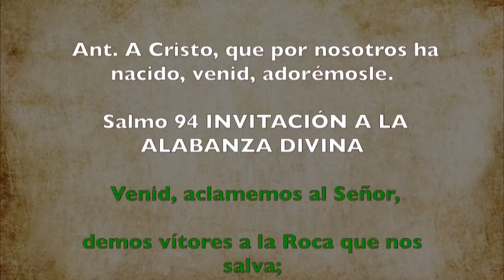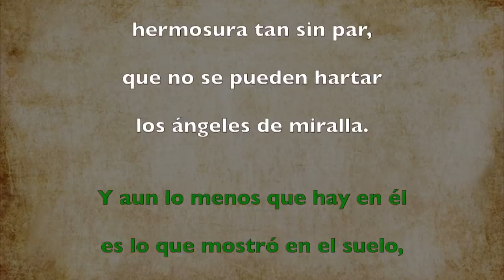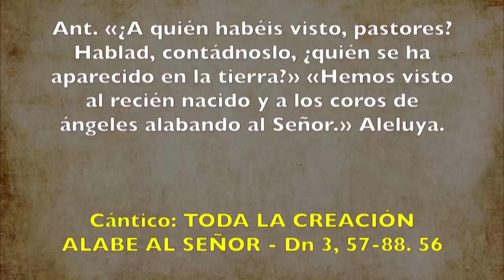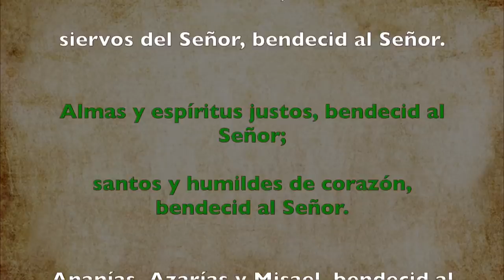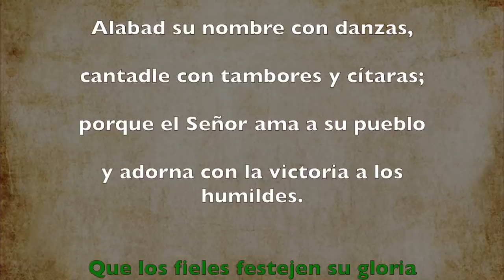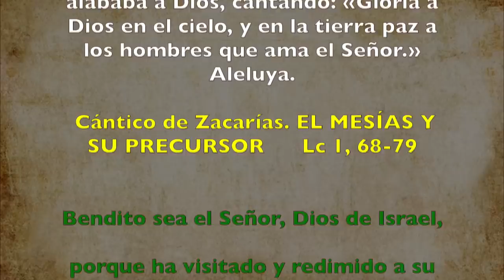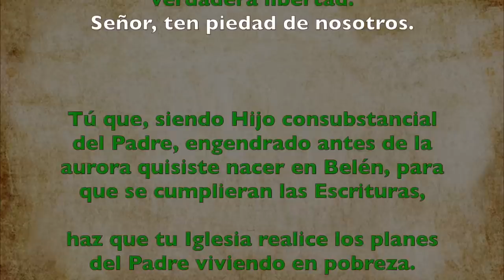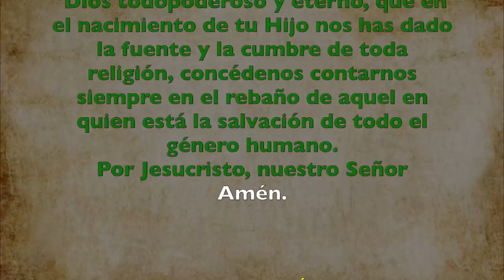Oración de la mañana (Laudes) MARTES 31 DE DICIEMBRE 2019 | Padre Sam | Producción Crisol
31 DE DICIEMBRE MARTES SÉPTIMO DÍA DE LA OCTAVA DE NAVIDAD